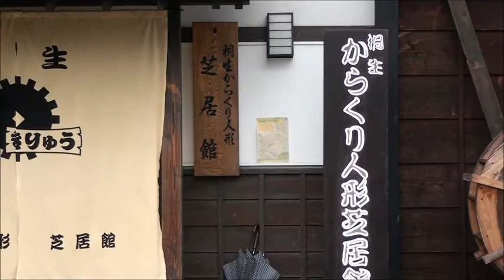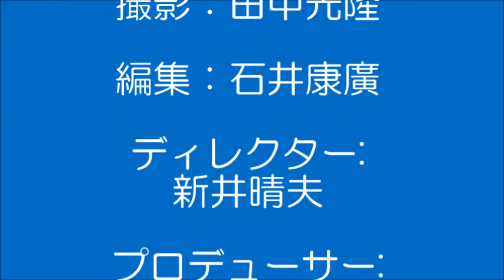曽我兄弟夜討ち